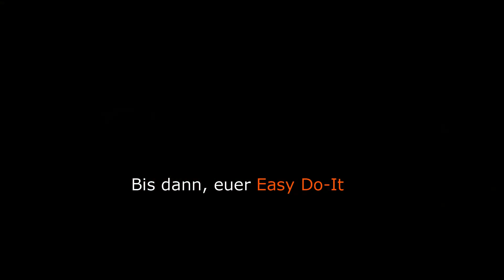Alten Rasen neu anlegen ohne umgraben, Rasenfläche frisch ebnen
Rasen neu anlegen ohne umgraben, Rasenfläche neu ebnen,Rasen anlegen, ohne umgraben,Anleitung,DIY Rasen, Anleitung, Rasenfläche neu ebnen, Lifehack, alter Rasen neu anlegen, how to fix an ugly lawn, rasen glätten ohne walze, Rasen ohne umgraben erneuern leicht gemacht so geht`s

Link zu Amazon

langsames Wachstum, dadurch muss man nicht so oft mähen und eine schöne dunkelgrüne Farbe.

Hallo Leute,
Rasen neu anlegen ohne umgraben, geht das ?
So gehts !

DIY =  do it yourself, + easy:
möglichst einfach und günstig mit einem guten Ergebnis, das ist mein Ziel für euch.

 Das Ziel war bei mir die Rasenfläche schnellstmöglich wieder nutzen zu können.
Nach dem erfolgreichen ersten Versuch, und intensiver Nutzung der Rasenfläche über mehrere Jahre, will ich nun diese positive Erfahrung  mit diesem Video an euch weitergeben. Zumal Rasen ebnen nicht einfach ist und es so sehr einfach geht.
Einen Rasen für Kinder wird besonders stark beansprucht, deshalb verwendet ihr am besten robuste Rasensorten. Für das Video habe ich einfachen Spiel -und Sportrasensamen, sowie Eisendünger aus dem Baumarkt verwendet. Der Sand sollte gewaschen sein und eine feinen Körnung haben, Quarzsand gewaschen und getrocknet habe ich für airifizierte Flächen verwendet. Für zwei Quadratmeter sollte man circa eine Schubkarre rechnen, je nach Beschaffenheit des Bodens. Durch das vermengen des Sandes mit dem Samen und dem Dünger entsteht ein gleichförmiges Gemisch, das sich dann in einem Arbeitsgang ausbringen lässt.
Die Außentemperatur sollte mindestens 15° Celsius betragen um ein gutes anwachsen zu gewährleisten. Lifehack Rasen neu anlegen.
So lässt sich die Rasenfläche neu ebnen.
Die Zeitersparnis im Verhältnis zur klassischen Neuanlage einer Grünfläche ist enorm, und die Nutzung ist schon nach 6- 8 Wochen wieder möglich. Bester Rasen mit wenig Aufwand.

Bis dahin

Easy Do-It

Kamera Samsung S9+
Drohne Mavic Air
Rasensamen Kiepenkerl ProLine
Eisendünger Beckmann granuliert
Handschuhe Uvex Unipur

Links die auf Amazon weiterleiten, sind sogenannte "afilliate"-Links.
Wenn Ihr über diesen Link einen Artikel kauft, bekomme Ich (Easy-Do-It) dafür eine Provision.
Falls ihr über diesen Link also etwas bestellt unterstützt ihr meinen Kanal, ohne das es euch mehr kostet.
Vielen Dank :)

 Euer Easy-Do-It

diy lawn new seedind no digging,new lawn without digging over,

How to fix an ugly lawn, -  lawn for kids lawn,
 overseeding lawn

Hey dudes,
in this tutorial i`ll show you how you can overseed your lawn with easy tools.
The aim was to use the lawn as fast as possible.
After the first succesfully try and also intense using for many years, i will only share the positive experience in this video.  A lawn for kids is always much used, thats why we only usse very durable kinds of lawn. For example in the video I prefer to use normal play-and sport lawn seeds and also iron fertilizer from the garden shop. The sand has a fine granulation , for two square meters you need more or less a wheelbarrow.  trough the confusion between the lawn seeds, the sand and the fertilizer you get a equal mixture, which you can then bring to the ground in one step. The outside temperature must be minimum 15 degrees celcius, to get a good growth.
Then you should take your mixture and a roof lath and straight the surface.
Until you can see the seeds grow up, you have to water for 2-3 weeks.

see you

Easy-Do-It